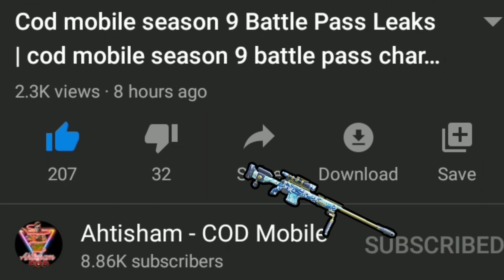Cod mobile season 10 battle pass leaks | cod mobile season 10 theme (theory)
Hello Guys In today's video I Show you guys call of duty mobile season 10 battle pass Leaks in cod mobile and season 10 Expected theme (Theory) so make sure to Watch this Video complete

Thanks

Solves Quarriers:
cod mobile,
season 10 battle pass cod mobile,